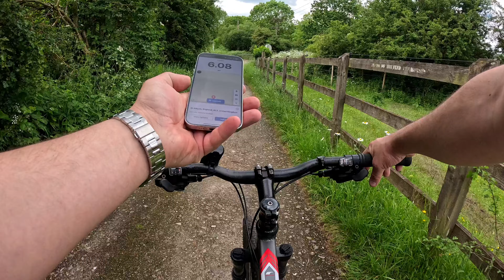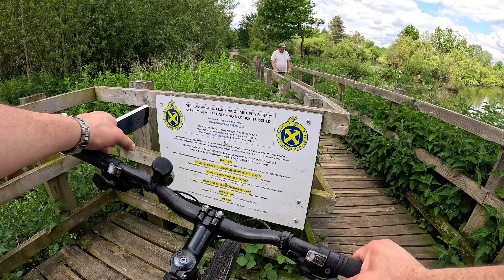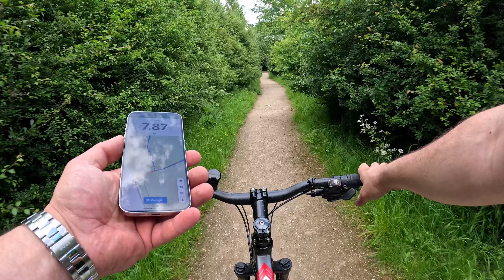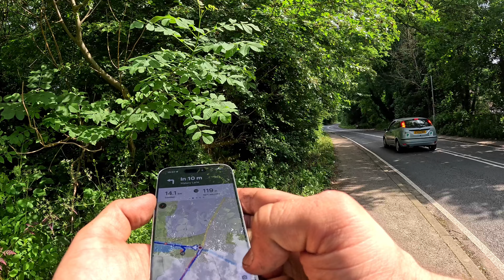S-A RUPT LANȚUL LA JUMĂTATEA TRASEULUI !! Nu am avut trusa la mine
📌 Dacă doriți să fiți la curent cu toate postările vă invit să vă abonați acestui canal.